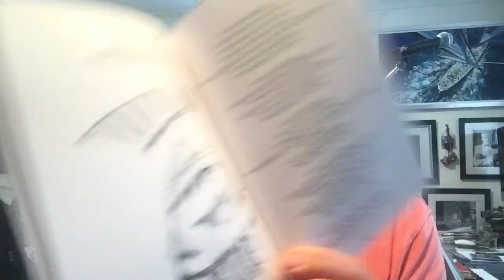Eggius Maximus a Roman eggsplorereggstaordinaire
Taken from Twelve eggs in a book. Not available anywhere apart from me. It’s a strictly limited edition of 100 signed and numbered copies. Signed  be lee Benson and Gary Craven  enjoy. Happy May